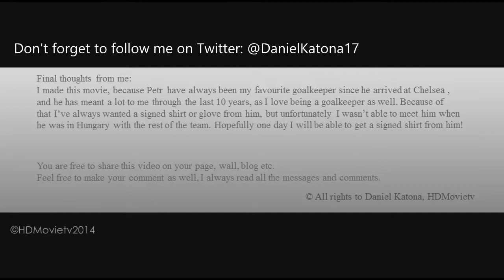Petr Cech A Legend's Way